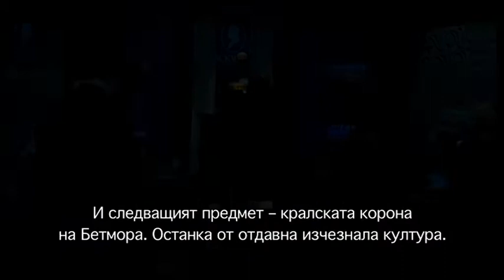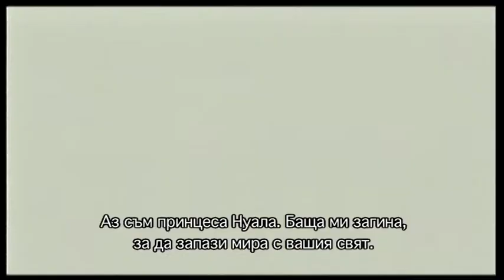Hellboy II bg trailer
Hellboy 2 trailer in Bulgaria